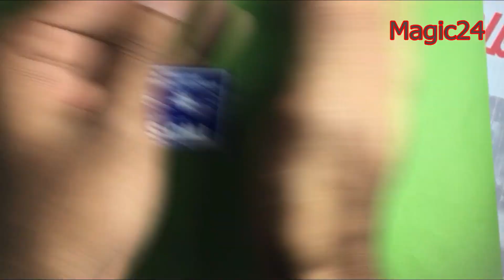মজার জাদু শিখুন । Awesome Magic Tricks।সেরা জাদু শিখুন, নিজেকে প্রমাণ করুন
আমি রোমানা সবাই  বিনোদন মুলক ভিডিও পেতে আমার চ্যানেলটি সাবস্কাইভ করেন।